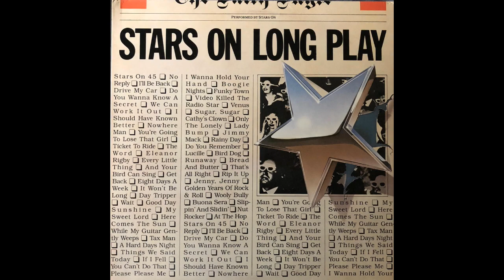Stars On Rewind 1965 - Retrofonik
2019 BearTraxx Music.
Mixed by Clif Hunter.
Inspired by Stars On Long Play.

Stars On Jingle - Stars On
I Can't Help Myself (Sugar Pie Honey Bunch) - Four Tops
Downtown - Petula Clark
(I Can't Get No) Satisfaction - Rolling Stones
King Of The Road - Roger Miller
This Diamond Ring - Gary Lewis & The Playboys
Wooly Bully - Sam The Sham & The Pharaohs
Eve Of Destruction - Barry McGuire
My Girl - Temptations
I'll Never Find Another You - The Seekers
Love Potion Number Nine - The Searchers
Mr. Tambourine Man - The Byrds
Hang On Sloopy - The McCoys
Ticket To Ride - The Beatles
Shotgun - Jr. Walker & The All Stars
The Game Of Love - Wayne Fontana & The Mindbenders
Stop! In The Name Of Love - The Supremes
Back In My Arms Again - The Supremes
Help Me, Rhonda - Beach Boys
California Girls - Beach Boys
Eight Days A Week - The Beatles
Hush, Hush, Sweet Charlotte - Patti Page
Goldfinger - Shirley Bassey
It's The Same Old Song - Four Tops